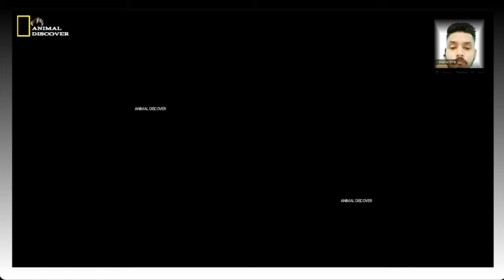lion attack animal crocodile hunter world discovery reaction video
lion attack zabrah crocodile hunter world discovery reaction video animals attack Urdu Hindi dubbed khubsurat janwar ki video

Hi friends how are u my name is waqas this is my new YouTube channel ANIMAL DISCOVER every day I upload New animal reaction video Urdu Hindi English gotta Cow Bull catel farming and bird peacock peart check murgi duck love birds farming , animal attack and anting reaction videos Urdu Hindi English